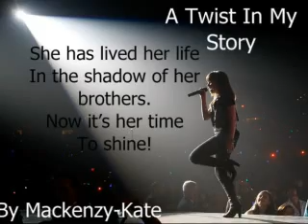A Twist In My Story 4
So how was your day? Mum asked us.

Its was awesome, we went on every single ride and it was so much fun Joe even let me go on the - Joe put his hand over Frankies mouth before he could finish talking. Mum looked over at Joe and started scolding him. I started laughing as did everyone except Joe and Mum.

What about you, Did you two enjoy your birthday? Garbo asked Nick and I. I nodded as did Nick.

Best birthday yet I stated. I smiled and looked around everyone looked so happy the happiest we had been in a while.

Well the band got you both something John said hand me a present and Nick. Nick opened his and it was some signed baseball shirt, then I slowly opened to reveal a diamond covered GUESS watch; I gasped when I saw it and tried to give it back to them.

Are you kidding me, I can't accept this it must of cost a fortune I exclaimed, but they just shook their heads and gave it back to me. I sighed but accepted it knowing they wouldnt take it back. I took it out of the case and put it on showing everyone. I got up and gave Jack, Garbo and John another hug thanking them for the amazing gift. I sat back down and waited for the waiter to come so we could order. I knew the rest of the family would give us our presents tomorrow. We all ordered and ate.

The night went by quickly and everyone enjoyed themselves, little did they know the trouble that would arise the next day.